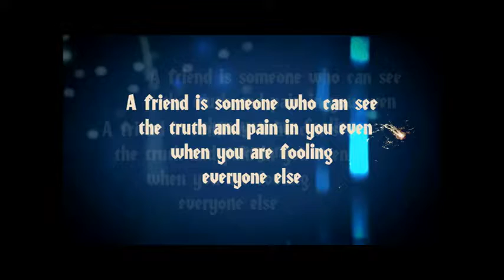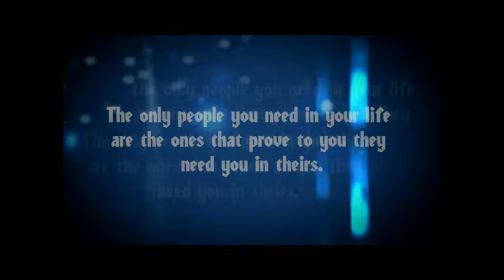BEST FRIEND FOREVER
SHADOWTECH DIGITAL STUDIO

WE OFFER:

ANY KIND OF OCCASION'S PRESENTATION

Like Wedding Presentation, Birthday Presentation etc...